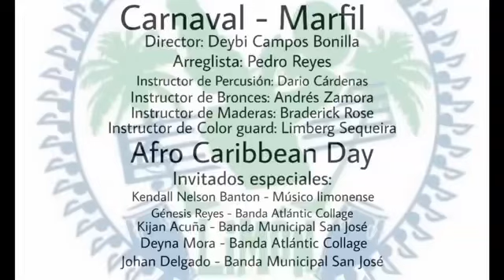On Carnaval Day CR Marching Band version